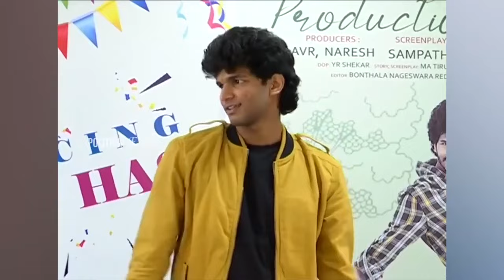Black Dog For a white Chick Movie Teaser | ETV Prabhakar Son Attitude Star Chandrahas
Telugu Tollywood Black Dog For a white Chick Movie Teaser | Prabhakar Son Attitude Star Chandrahas